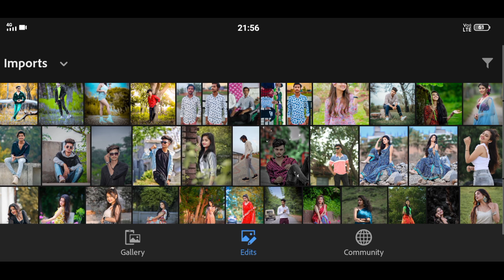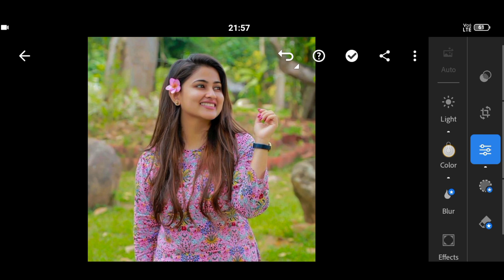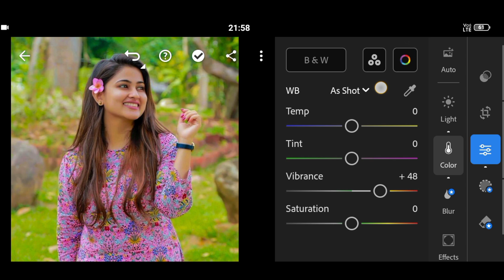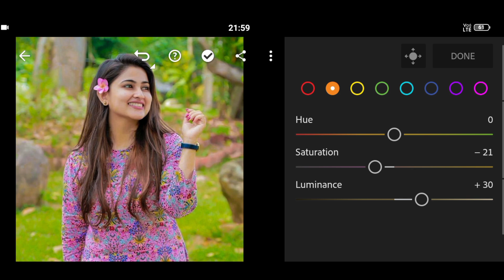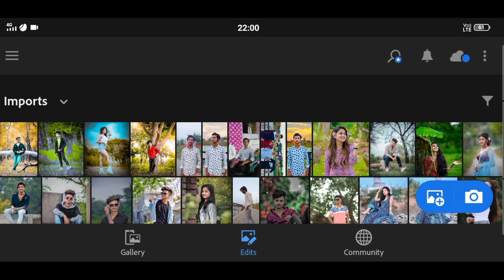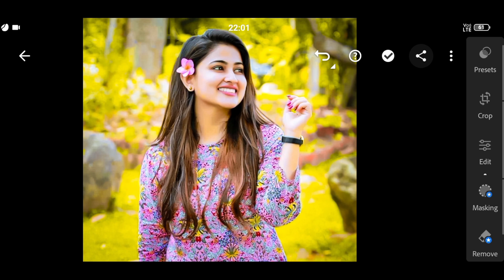Yellow grey effect Lightroom photo editing ll Lr Photo editing kaise kare ll photo editing lr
lr background change
photo editing
photoshoot idia
viral video
viral short video photo editing
photo editing viral
yt video video
how to Edit professional photography in Lightroom
present in Mobile
mobile se background change editing